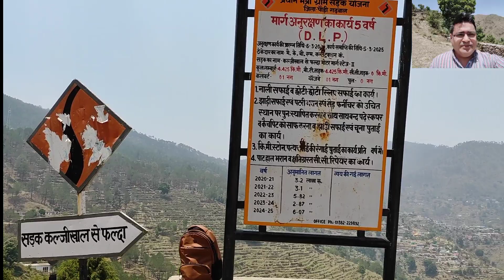खेरालिंग महादेव | Traffic Jam, Pauri Garhwal